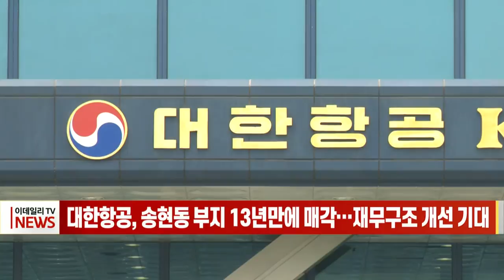대한항공, 송현동 부지 13년만에 매각… 재무구조 개선 기대 (20211224)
대한항공이 송현동 부지 매각에 성공해 대규모 유동성을 확보할 수 있게 되면서 재무구조 개선에 청신호가 켜졌습니다
대한항공은 송현동 부지와 시유지인 삼성동 옛 서울의료원 남측 부지를 맞교환하는 내용의 3자 매매·교환계약을 서울시, LH와 오늘 체결할 예정입니다.
송현동 부지 매각으로 5천억원이 넘는 현금이 유입되면서 대한항공이 숨통을 틀 수 있을 것으로 전망됩니다.
대한항공의 올해 3분기 말 기준 부채비율은 308%로 지난해 말 658%에서 절반 가량으로 낮아지는 등화물 사업 호조에 따른 영업 흑자 지속과 자구안 이행에 재무 건전성이 개선세에 있습니다.